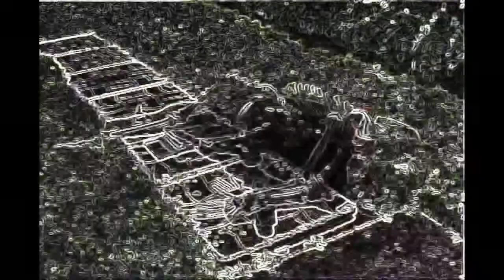Steve and Bobby: Bobby Cain VS Moron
Episode 3.1 of the Steve and Bobby series. Bobby must battle against Moron as part of the tournament now taking place.